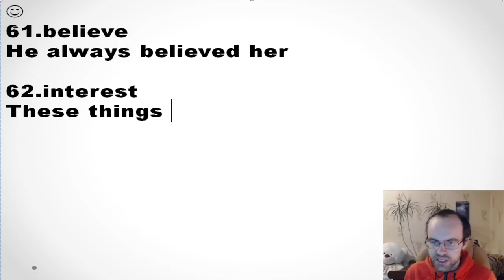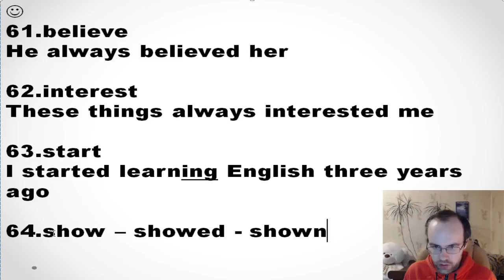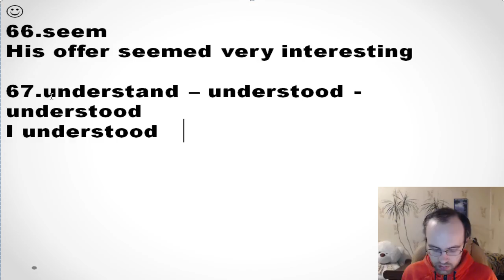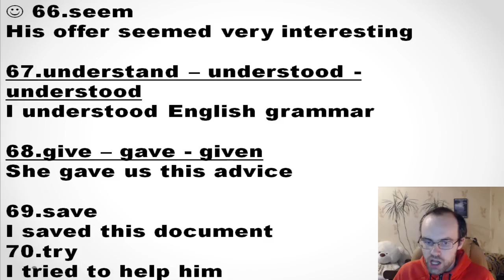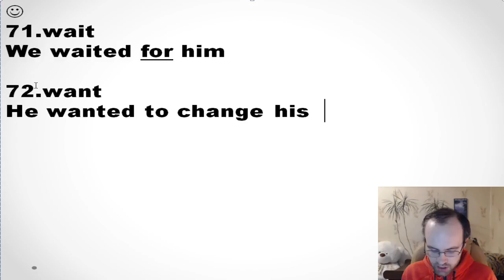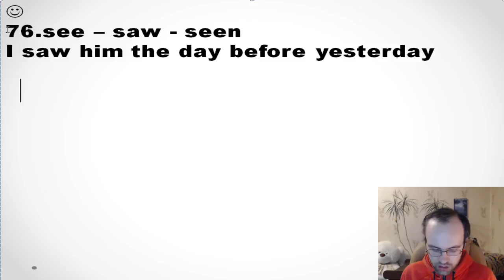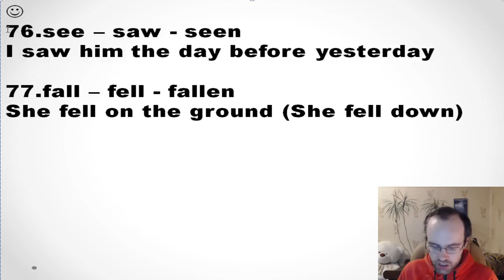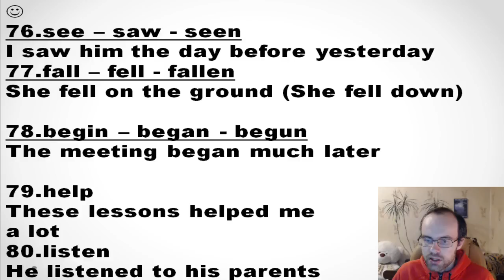АНГЛИЙСКИЙ ЯЗЫК ДО ПОЛНОГО АВТОМАТИЗМА С САМОГО НУЛЯ УРОК 57 УРОКИ АНГЛИЙСКОГО ЯЗЫКА